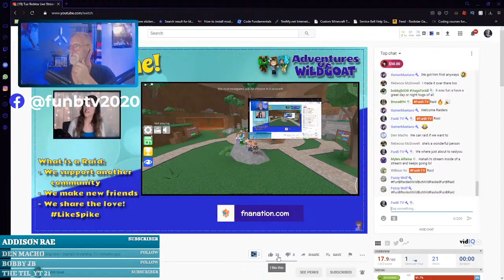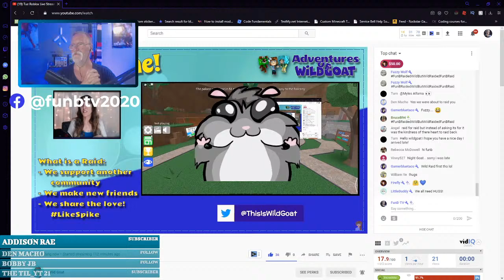Fortnite Team Rumble - get your challenges done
Just hanging out playing some fortnite

Send Fun Mail to:

FunB-TV
PMB 170
1994 1st street A

FNACraft.fun

Support FNACraft by checking out the sponser

Blue Snowball Mic
Stream Deck
Wall Lights
Rain Lights

1) No swearing (Instant Ban)
2) No harassment, racism, sexism etc.. (Instant Ban)
3) No Inappropriate YouTube names (Instant Ban)
5) Do not spam! This includes CAPS, emojis, symbols, etc. (You will be Timed Out)
6) No fighting (You will be Timed Out & Eventually Banned if it keeps up)
7) Do not ask for moderator (this is earned if we see you around consistently being positive)
8) This is a Family Friendly Channel so keep is positive & have fun :)
9) Don't argue with the mods, in game or in chat.